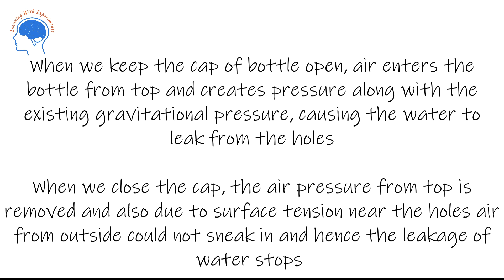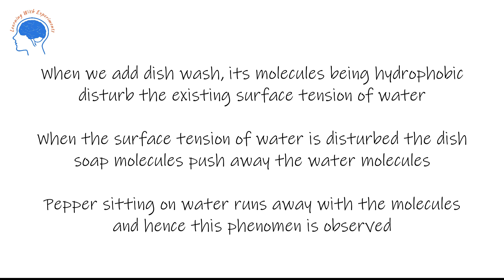Science Experiment on Atmospheric Air Pressure - Air & Water # DIY Experiments for School Children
In this video, I have shown some simple science experiments to demonstrate how atmospheric air pressure works and have also shown how surface tension of water works. I have used water and simple kitchen utensils to showcase this. This is ideal for school students of Class 6th & 7th. You may try this at home and and also show this to you friends and teachers as part of a school project. Please do try and share your feedback, waiting to hear from you.